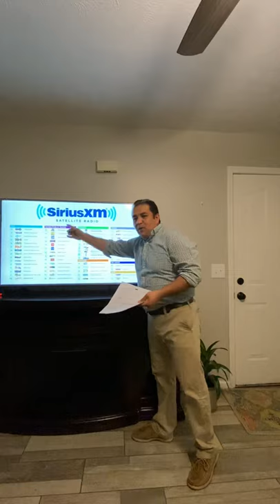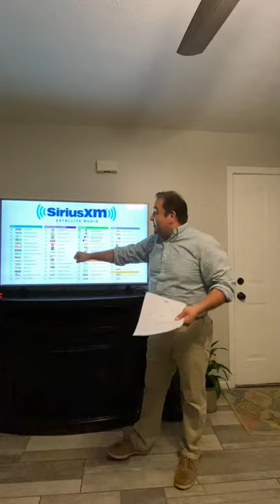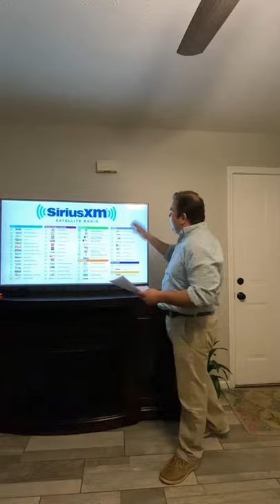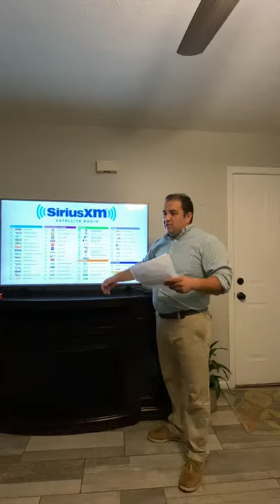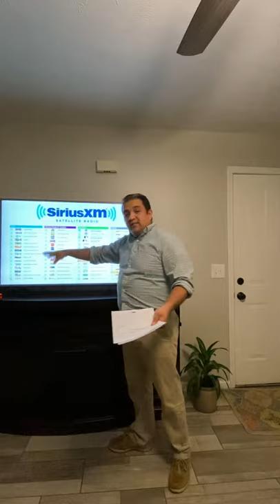The Benefits Of Satellite Radio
Oscar valencia
COMM-2025